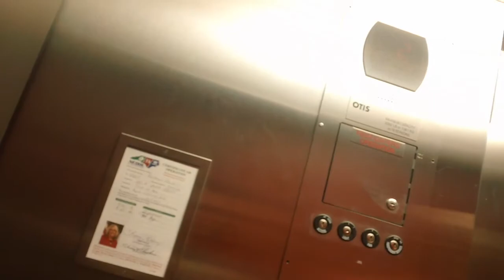Otis Series 5 Hydraullic Elevator At Apex Cultral Arts, Apex NC